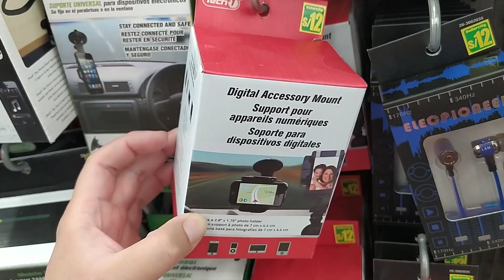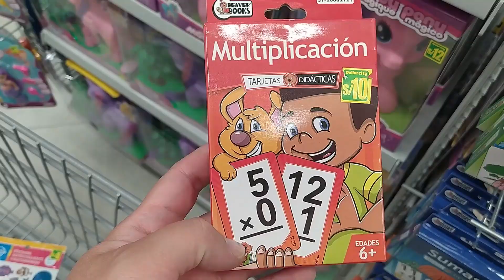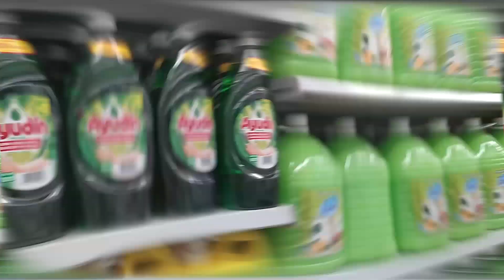Dollarcity en Perú - Los precios más bajos del país?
En este video muestro un breve resumen de mi visita a la primera tienda de la cadena de tiendas Dollarcity en Perú. Ésta se encuentra ubicada en el Mall Plaza Comas. Espero te agrade